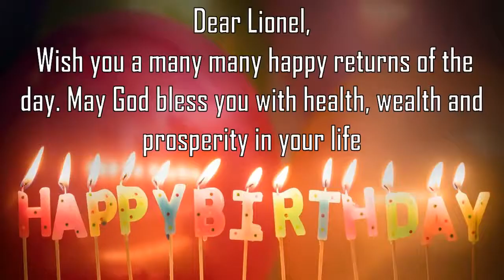Happy Birthday Lionel Image Wishes General Video Animation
Happy Birthday  Lionel   Images. Send Person Lionel  zed happy birthday wishes to  Lionel   in 1 min by installing GreetName App from google playstore.
GreetName has hundreds of image templates to choose from based on gender, age, and relationship. Pick the best image template. Enter Your Name and share  Lionel   Picture birthday wishes image as status on any social network such as facebook, whatsapp, instagram, telegram, etc

Wish You happy birthday  Lionel   Lionel  y  Lionel  y Happy returns of the day to  Lionel
Happy Birthday To  Lionel